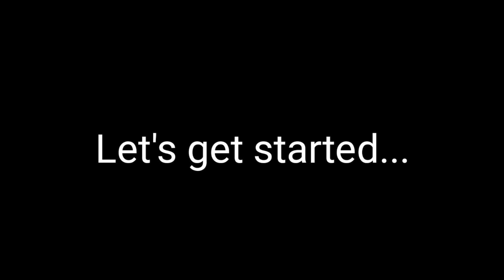PUTO CHEESE | Steamed Eggless Cupcake | How to Make Puto Cheese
Vlog Title: PUTO CHEESE
| Steamed Eggless Cupcake | How to Make Puto Cheese

INGREDIENTS:
 1 cup All Purpose Flour
  3/4 cup sugar
  1 tbsp baking powder
   1 1/2 cup milk
    cheese

Please watch the video and follow the procedure on how to make milky puto cheese.